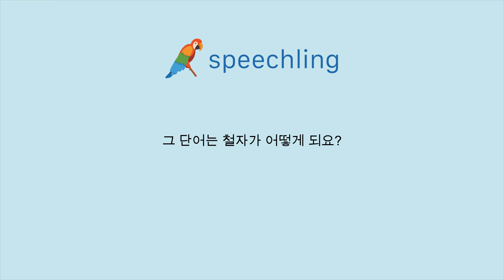How to say "How do you spell the word?" in Korean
Male Voice:
그 단어는 철자가 어떻게 되요?

Male Voice Translation:
How do you spell the word?